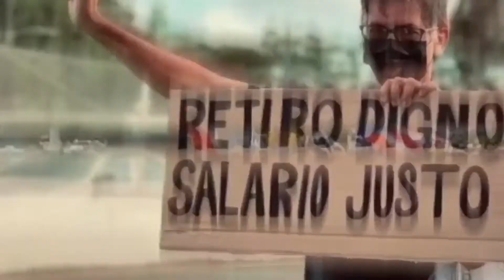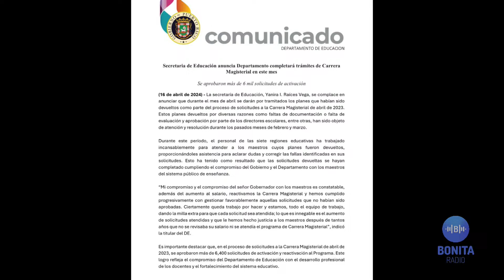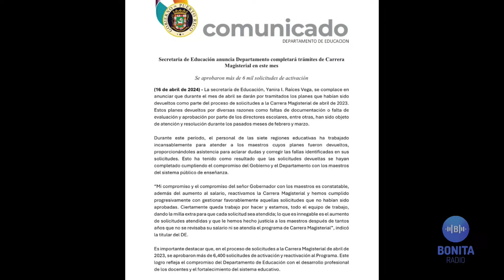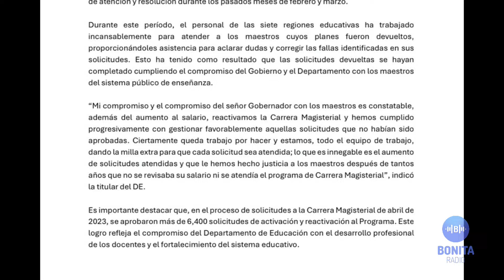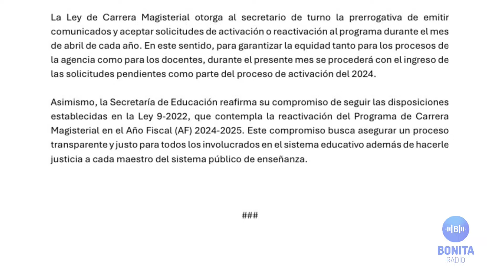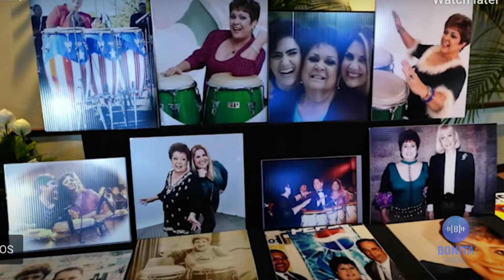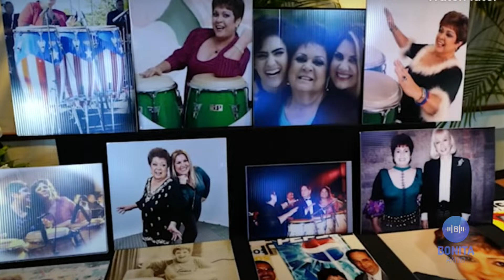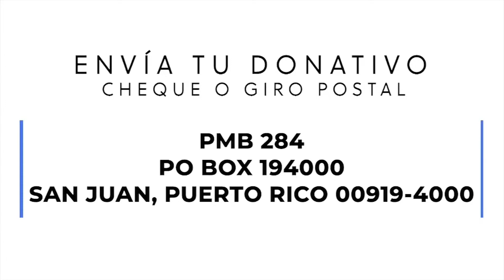QPEN 04/16/2024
El ex policía José Memo González, representante por el Distrito de Arecibo desde el 2017, está a punto de una investigación de la Comisión de Ética de la Cámara por información financiera dejada de reportar en su informe que incluye un negocio en el área de Arecibo. El pre candidato a la alcaldía de Arecibo por el PNP llega hoy de España.  Tata Charbonier quiere quedarse en la libre comunidad mientras se ve su apelación. Siguen repartiendo promesas y dinero el gobierno de Pierluisi. Educación y Vivienda sacan a pasear la promesa de los millones a un mes y 10 días de las primarias.